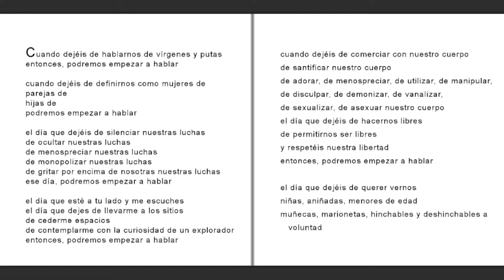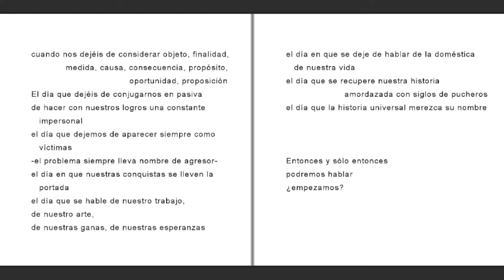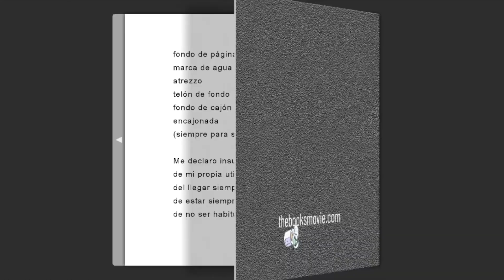"Al borde" María Cano García